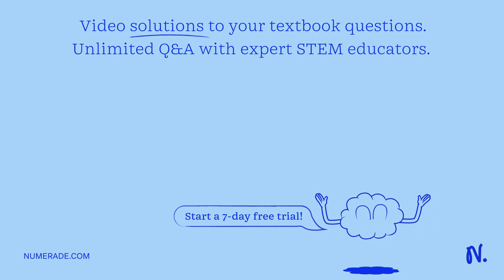Below are 2 vapor pressure curves_ One is for pure water and the other for an aqueous solution of m…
Below are 2 vapor pressure curves_ One is for pure water and the other for an aqueous solution of metal hydroxide, MOH, a strong base 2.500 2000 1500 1  L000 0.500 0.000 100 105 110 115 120 T,oc 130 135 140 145 The MOH(aq) solution was prepared by dissolving 30.96 g of MOH in 100. g of water: What is the molar mass of MOH, to 2 significant figures?